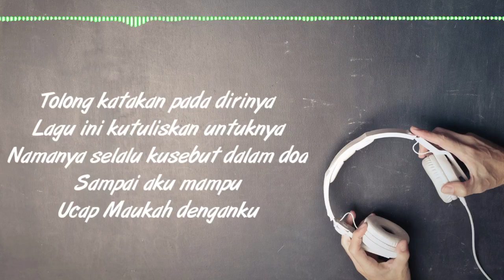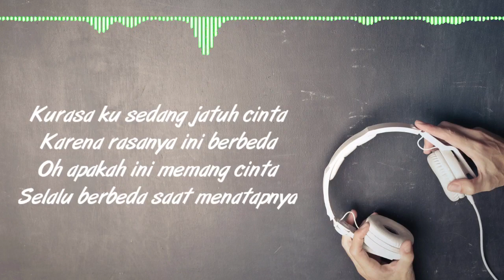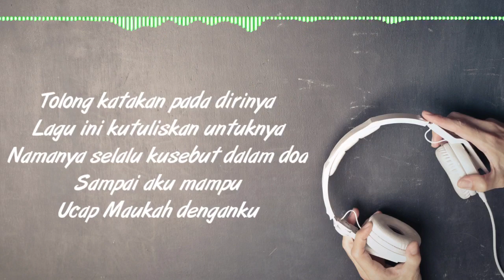Tolong - Budi Doremi Cover By Feby Putri x inungs x radithya || Lirik dan Cover || Tanpa iklan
buat yang seneng gowes yuk bisa cek jalur via youtube aja,
jalur asik seputaran daerah tapal kuda jawa timur, langsung aja check it out, save playlistnya ya :